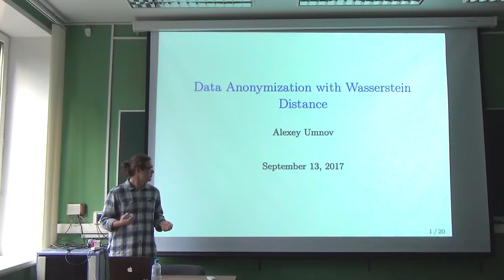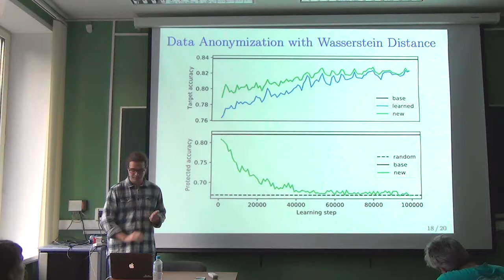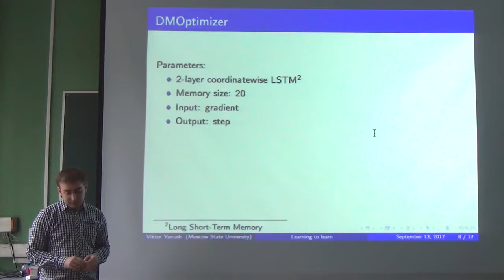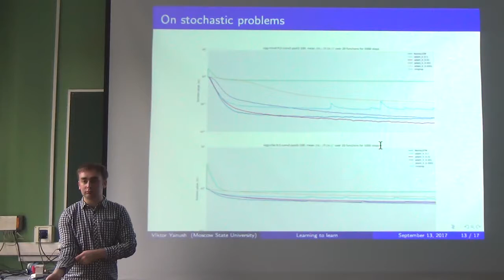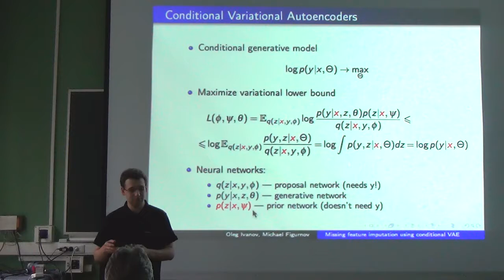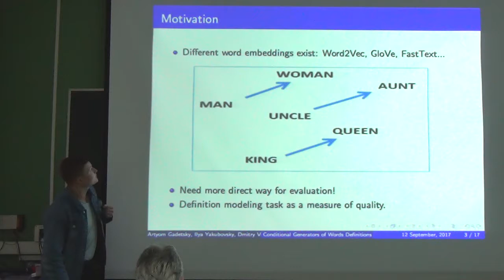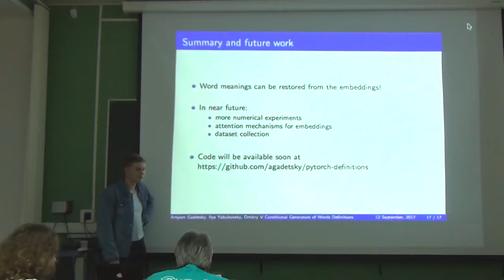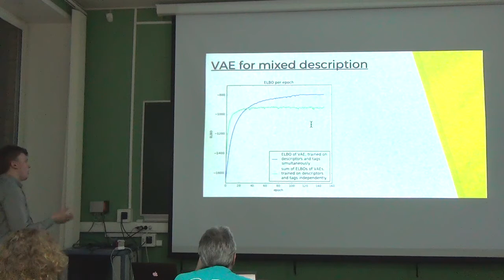Mini-Workshop: Stochastic Processes and Probabilistic Models in Machine Learning. Day 2. Part 2.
+ Alexey Umnov. Data Anonymization with Wasserstein Distance.
+ Viktor Yanush. Learnable optimization strategies using recurrent neural networks.
+ Oleg Ivanov. Missing Features Imputation using Conditional Variational Autoencoders.
+ Artyom Gadetsky. Conditional Generators of Words Definitions.
+ Valentin Sytov. Variational Autoencoders for Image Retrieval.